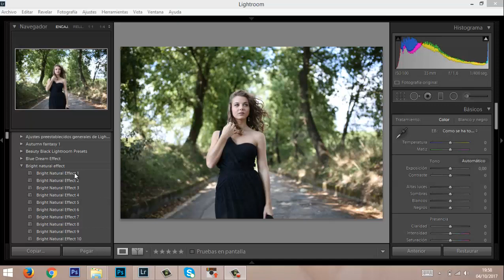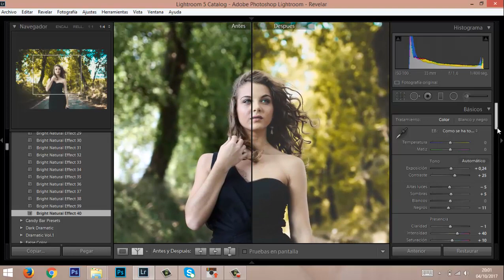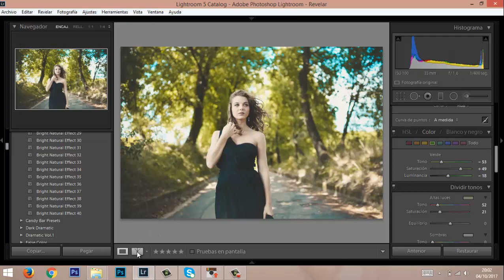Bright Natural Effect LIGHTROOM PRESETS 2019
Que tal gente este es un vídeo de presentación de una de las colecciones de presets para adobe lightroom que puedes adquirir en mi tienda en linea en la web del siguiente enlace si te interesa puedes pedir un código de descuento en la web.

Mantente informado de todos las novedades de recursos, productos, tutoriales y cursos gratis y premium en nuestro perfil de instagram de noticias.

Visita mi pagina web donde encontraras muchos recursos gratuitos y premium como tutoriales, presets, overleys y cursos para fotógrafos y retocadores profesionales.

Estos productos son totalmente modificados al gusto del cliente no trabajan de manera destructiva con tus fotografías podrás aplicarlos a cualquier fotografía y adaptarla a la misma con pocos clik y ahorrando mucho tiempo para trabajar otras cosas,

Recomendación: crea tu cuenta en la web descarga los archivos y realiza una copia de seguridad.
No uses los presets como una escusa de saber lo que haces úsalos de manera educativa y aprende de ellos.